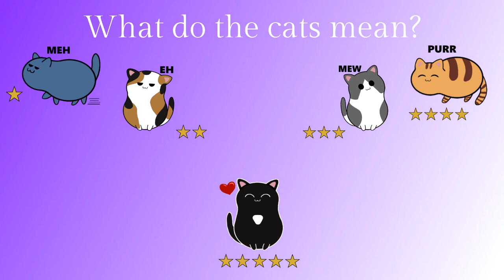Manners and Monsters by Tilly Wallace | Book review with minor spoilers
Time to talk about books!
Some spoilers ahead.

This time I'm reviewing Manners and Monsters by Tilly Wallace, the first in the Monsters and Manners series.